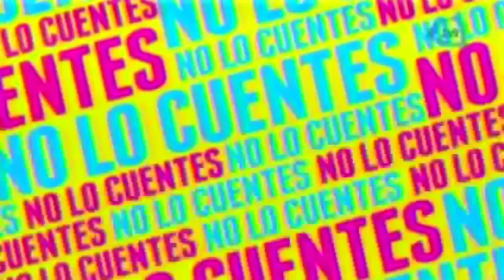Fernando Luján... ¿entre la vida y la muerte?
El actor Fernando Luján hablo sobre su estado de salud, asegura que se ha enfermado mucho durante los últimos meses pero sigue trabajando.

11 de septiembre 2015